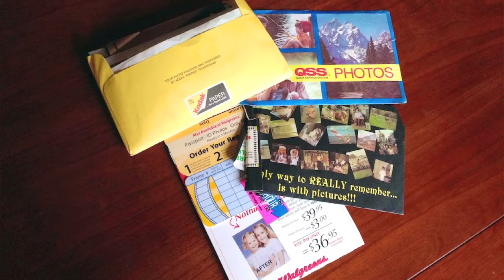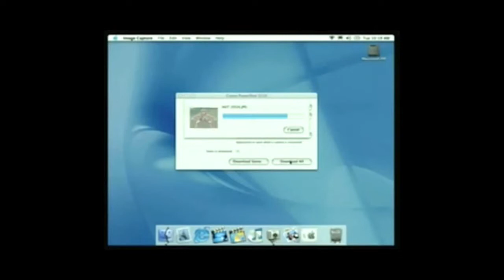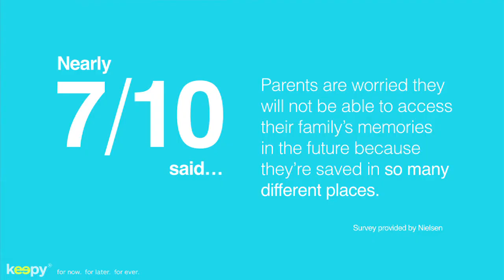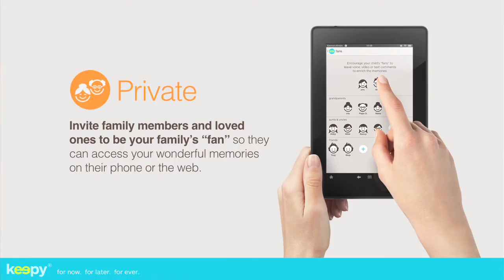Offir Gutelzon: How the Modern Family Saves and Shares Memories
Offir Gutelzon, Co-founder, CEO and Head of Product at Keepy, presented how he designed/built a multi-generational platform serving kids’ parents and grandparents to form a habit based on the “Hooked” Model by Nir Eyal.

This keynote was a part of LDV Capital’s 1st Annual LDV Vision Summit (June 4, 2014).